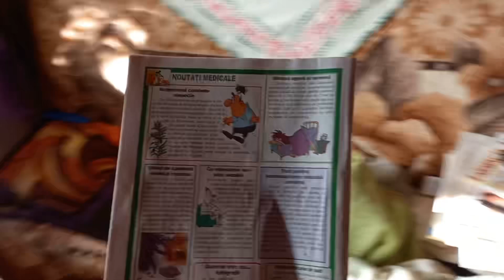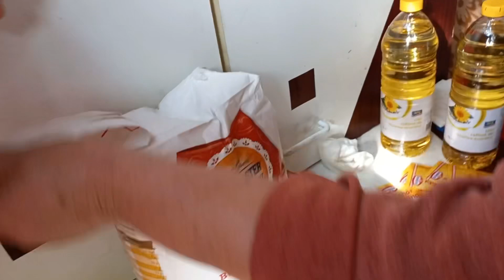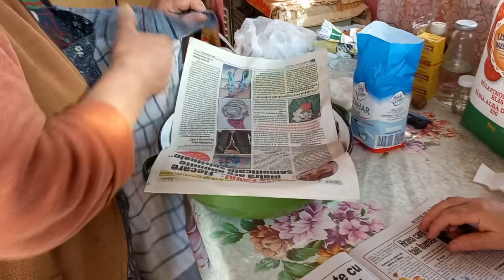Prăjitură cu mere și brânză de la Bunica lui Angi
Ingrediente Aluat

50 ml apa
2 linguri de zahăr
25 Gr drojdie
1 linguriță de sare
1 lingura oțet
6 linguri de ulei
800 Gr făină

Umplutura cu măr

500 Gr mere

Umplutura cu brânză

500 Gr brânză
5 ouă
50 Gr stafide
7 linguri de zahăr
2  plicuri zahăr vanilat